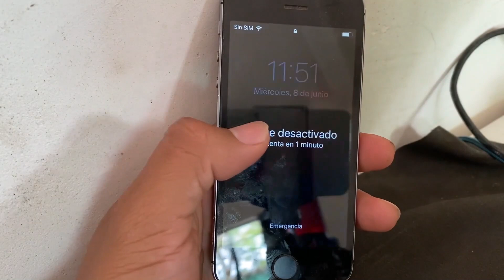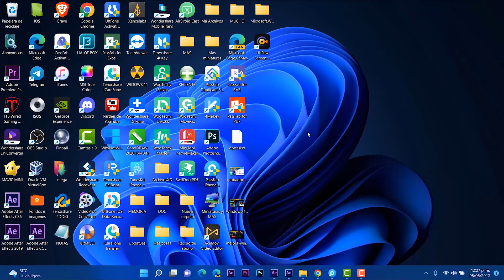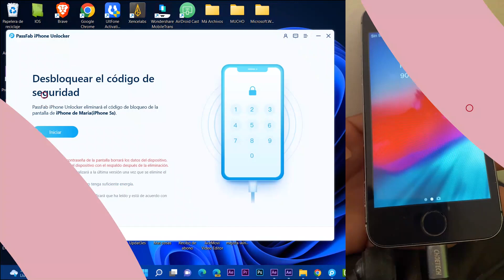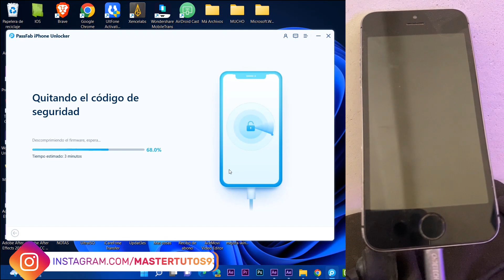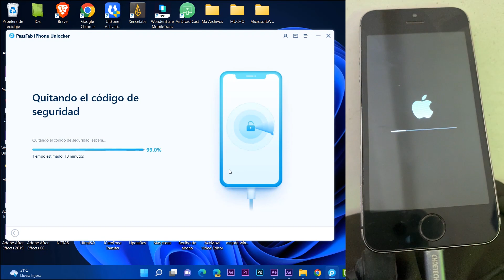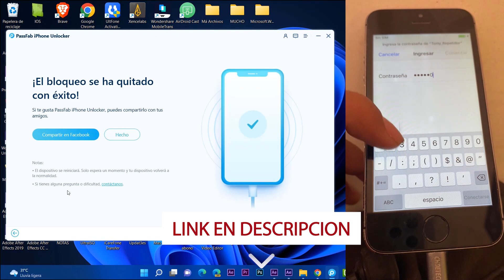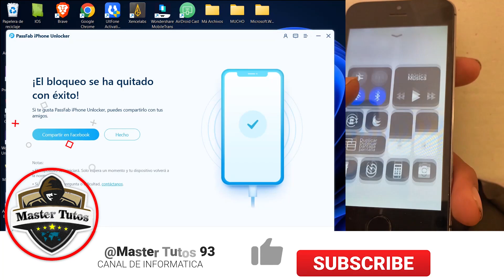🔥Cómo RESETEAR y RESTAURAR un iPhone BLOQUEADO 2024 / METODO MÁS RAPIDO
✨Un click para eliminar el código de desbloqueo del iPhone y iPad.  Con esto podras tambien eliminar el Apple ID sin necesidad de conocer la contraseña de cualquier iDevice

✨Este vídeo es con fines educativos y es para utilizarlo con mucha responsabilidad